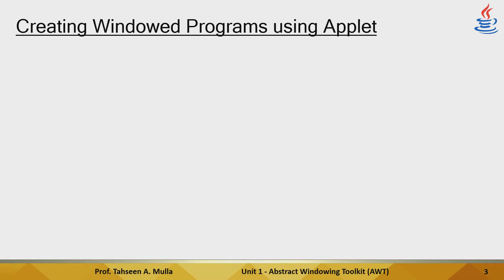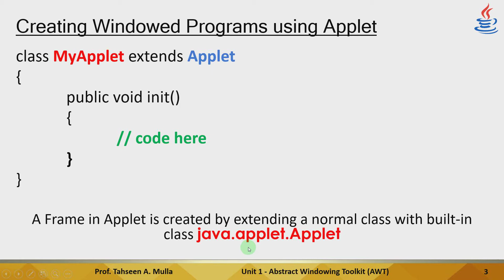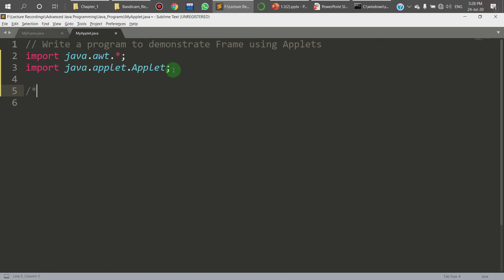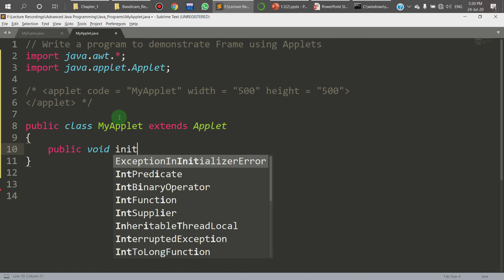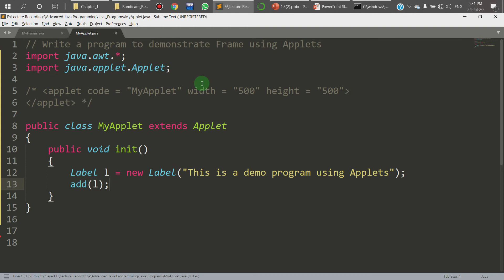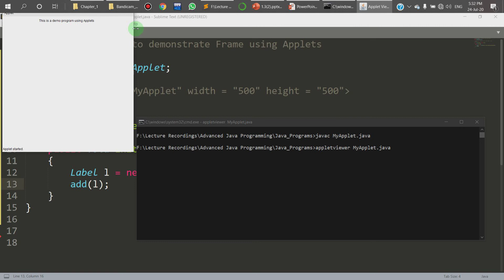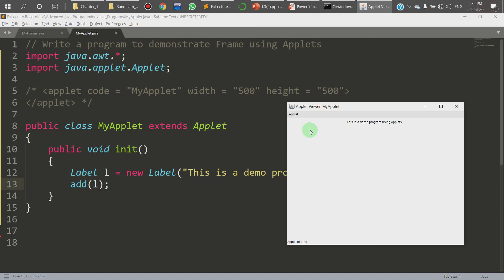JAVA | Creating Windowed Programs using Applets